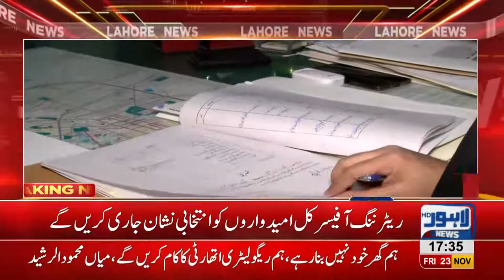PP168 by-poll: Time for submission of nomination papers ends